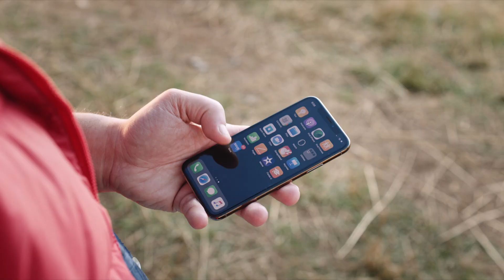تخفيضات الجمعة البيضاء 2018